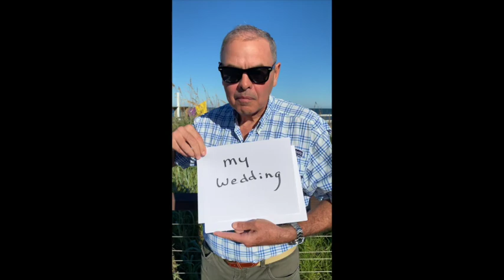Celebrating Sandy's 60th!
Lots of friends + lots of family = Lots of love

0:00 John Biglow lays the foundation
3:05 Rob McCutcheon
3:45 Eric Verney and Kids
3:53 Paolo B. and Guitar
4:15 Cathy and Jeff Stein
4:50 Dorothy and Richard Verney
5:38 Libbet Waterman's Goats
5:45 Dave Chavez, Libbie, Drew and Tanzie
6:13 Greg and Wife
6:57 Brad and Katy Holmes
7:33 People and Pumpkins on Deck
7:37 Mimi Ward and Brad Fanestil
7:47 Peter Cogan
8:36 Forrest and Friend on Dirt Pile
8:51 Mimi (?) and Hubby with Yellow Truck
10:04 Guy with Dead Turkey
10:09 Peter Feer
12:23 Karen Colberg and Bedmates
12:40 John Donahoe
13:10 Peter Moran, Ingeborg and Analiesa Sacksen
13:19 Eric Einhorn
14:36 Allegra and Hubby
15:29 Kelsey Kids
17:49 Mike and Bobbi Abrams
18:05 Verney Sister and Fam
19:00 Dave Britton
19:36 Tom Moran
19:50 Elisabeth Berthasavage
20:03 Horace Henriques
20:19 Pete Mulvihill
21:05 Mike Moran
21:19 Doug Vogt
21:29 George Webb
21:38 Molly Steffy
22:15 Greg Spitz
22:39 John King and Fam
22:54 Jody and Brian Rich
24:50 Clair Gross
25:03 Dave Plekenpol
25:30 Ellen Mulvihill
26:44 Bud Relihan
27:46 Liz Verney
29:38 James Adams